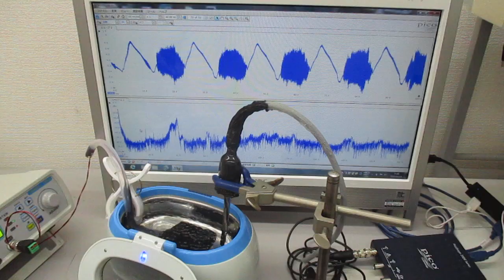超音波洗浄器を利用した音響流のコントロール実験